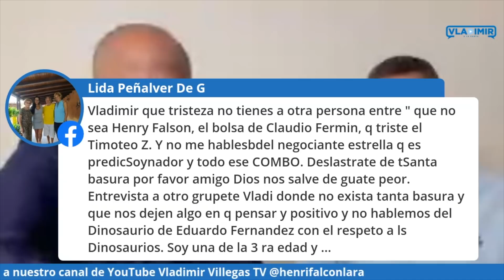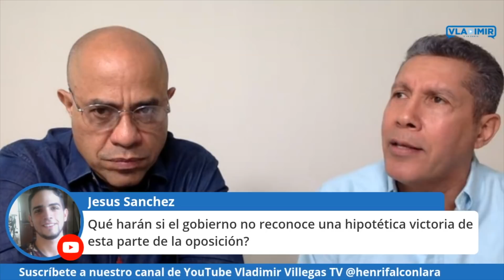El reto de Henri Falcón a Juan Guaidó y Nicolás Maduro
El dirigente de Avanzada Progresista habló sobre lo que deben enfrentar los partidos de oposición en Venezuela, e invitó a los dirigentes del G4 a debatir con él en torno a la estrategia opositora.